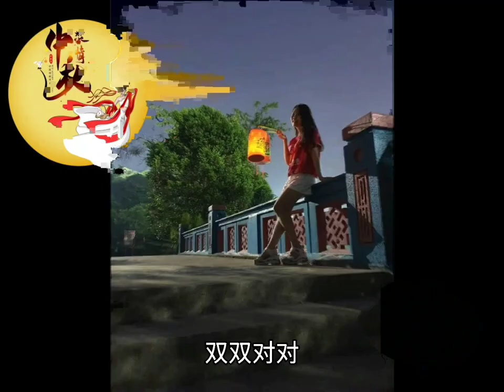月圆花好庆中秋，这一首[花好月圆], 听歌赏月，超龄女神的经典好歌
超龄女神祝大家：中秋节快乐!健康平安!